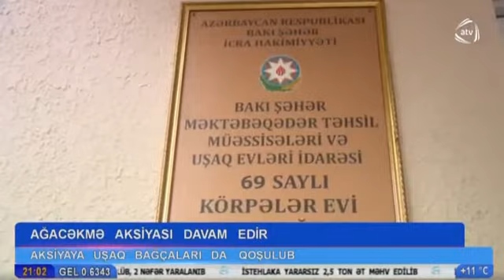Ağac əkək, qoruyaq, bu ənənəni yaşadaq - ATV